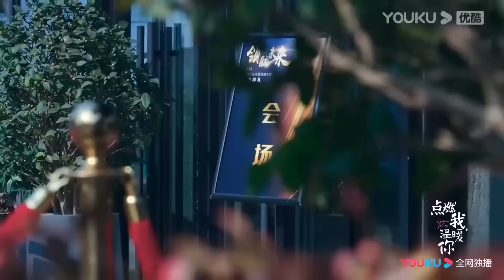大结局搶先看||期待已久的求婚終於來啦！ 霸總含淚發誓和她一生一世都要在一起【点燃我，温暖你Lighter&Princess】